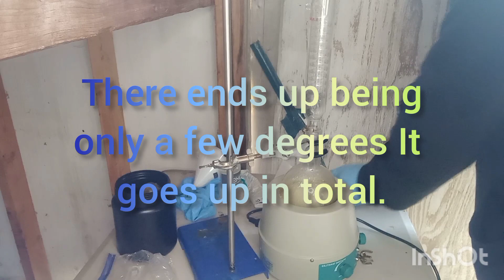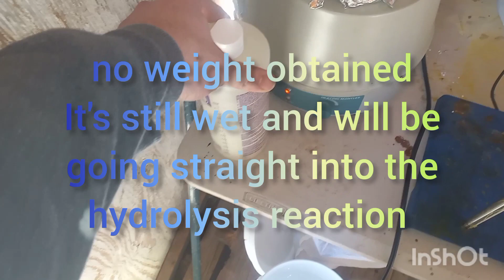the gabriel synthesis of 1-aminobutane / n-butylamine - forming n-butylphthalimide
Midwest Chem back at it again!

This isn't the best quality video as I didnt take into account the microphone picking up my new fan so well. my old fan never really showed up this badly. I have made n-butylphthalimide in this video by the reflux of 1-bromobutane and phthalimide in a polar aprotic solvent(DMSO in this case). after the reaction dump into water 3 times the volume of dmso. this 25% dmso solution should have almost all the n-butylphthalimide removed.

next is hydrolysis to 1-aminobutane followed by purification.

the song is from the undertale fan game inktale. this is phase 4 "the true fight"